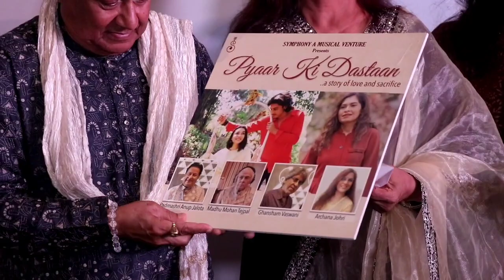Pyaar Ki Dastaan Song Launch With Anup Jalota, Archana Johri, Ganshyam and Gaurav Vaswani, Madhu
Pyaar Ki Dastaan Song Launch With Anup Jalota, Archana Johri, Ganshyam and Gaurav Vaswani, Madhu Mohan Tejpal